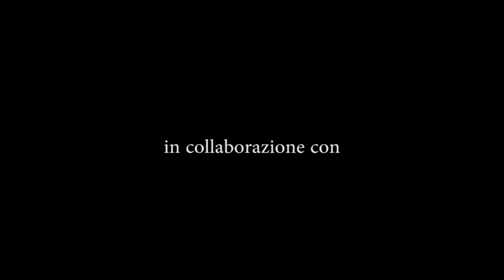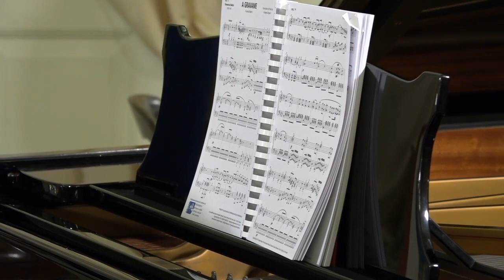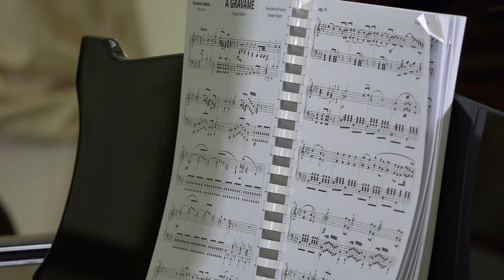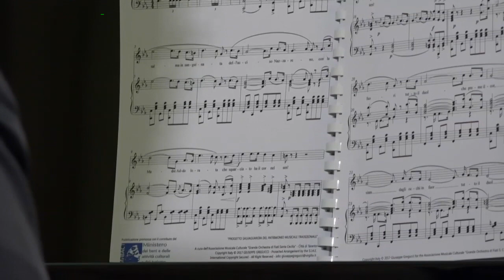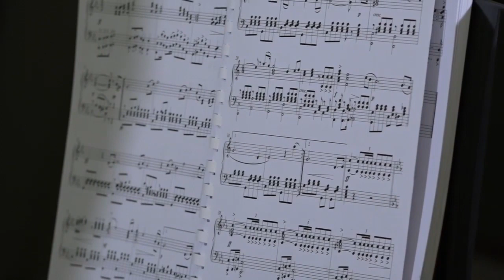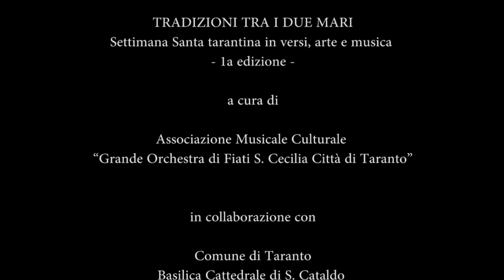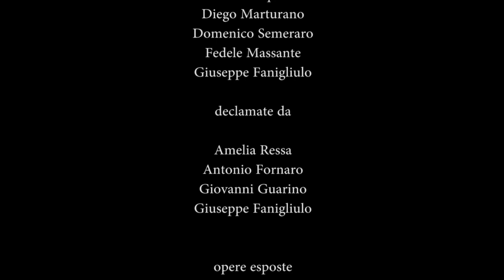TRADIZIONI TRA I DUE MARI - Settimana Santa tarantina in versi, arte e musica - 1a edizione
𝐓𝐑𝐀𝐃𝐈𝐙𝐈𝐎𝐍𝐈 𝐓𝐑𝐀 𝐈 𝐃𝐔𝐄 𝐌𝐀𝐑𝐈
𝑺𝒆𝒕𝒕𝒊𝒎𝒂𝒏𝒂 𝑺𝒂𝒏𝒕𝒂 𝒕𝒂𝒓𝒂𝒏𝒕𝒊𝒏𝒂 𝒊𝒏 𝒗𝒆𝒓𝒔𝒊, 𝒂𝒓𝒕𝒆 𝒆 𝒎𝒖𝒔𝒊𝒄𝒂
 - 1a edizione - Domenica delle palme 28 marzo 2021
𝒅𝒂𝒍 𝑺𝒂𝒍𝒐𝒏𝒆 𝒅𝒆𝒈𝒍𝒊 𝒔𝒑𝒆𝒄𝒄𝒉𝒊 𝒅𝒊 𝑷𝒂𝒍𝒂𝒛𝒛𝒐 𝒅𝒊 𝑪𝒊𝒕𝒕à

a cura dell' Associazione Musicale Culturale
𝐆𝐫𝐚𝐧𝐝𝐞 𝐎𝐫𝐜𝐡𝐞𝐬𝐭𝐫𝐚 𝐝𝐢 𝐅𝐢𝐚𝐭𝐢 𝐒. 𝐂𝐞𝐜𝐢𝐥𝐢𝐚 𝐂𝐢𝐭𝐭à 𝐝𝐢 𝐓𝐚𝐫𝐚𝐧𝐭𝐨

𝐂𝐨𝐦𝐮𝐧𝐞 𝐝𝐢 𝐓𝐚𝐫𝐚𝐧𝐭𝐨
𝐁𝐚𝐬𝐢𝐥𝐢𝐜𝐚 𝐂𝐚𝐭𝐭𝐞𝐝𝐫𝐚𝐥𝐞 𝐝𝐢 𝐒.𝐂𝐚𝐭𝐚𝐥𝐝𝐨
𝐒𝐲𝐦𝐛𝐨𝐥𝐮𝐦 𝐄𝐭𝐬
𝐀𝐬𝐬𝐨𝐜𝐢𝐚𝐳𝐢𝐨𝐧𝐞 𝐂𝐮𝐥𝐭𝐮𝐫𝐚𝐥𝐞 𝐕𝐢𝐭𝐨 𝐅𝐨𝐫𝐥𝐞𝐨

musiche di
- Domenico Bastìa
- Giuseppe Cacace
- Amleto Cardone
- Giacomo Lacerenza
- Luigi Rizzola
interpretate al Pianoforte da Giuseppe Gregucci

poesie di
- Amelia Ressa
- Antonio Fornaro
- Cataldo Acquaviva
- Diego Marturano
- Domenico Semeraro
- Fedele Massante
- Giuseppe Fanigliulo
declamate da Amelia Ressa, Antonio Fornaro, Giovanni Guarino e Giuseppe Fanigliulo

Opere esposte di
- Nicola Giudetti
- Nunzia Marzella

alla Troccola Girolamo D’Alba

Regia di Nicola Sammarco e Giovanni Palumbo